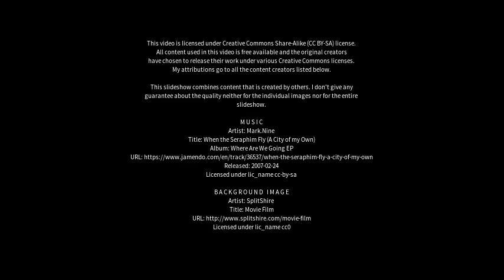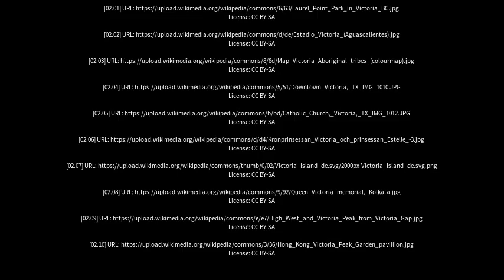Best places to visit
Best places to visit - Victoria (United Kingdom) Best places to visit - Slideshows from all over the world - City trips, nature pictures, etc.